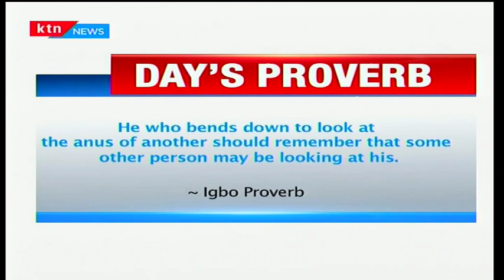Is the current trends of MCA's fist fighting the way forward for development: Bottomline Africa